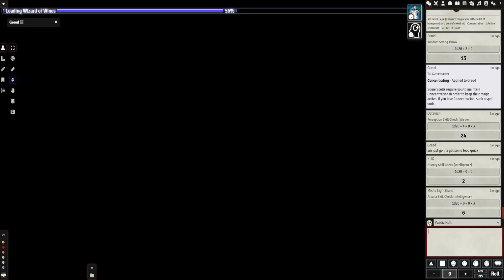Mist Taken Episode 26: Seeds of Knowledge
Welcome to this episode of our Curse of Strahd campaign run by dungeon master James.

Cast:
James - Dungeon Master
Cameron - Greed
Sen - Sigma IX
Zaelong - Misha
Taylor - Katia
Tank - Octavian